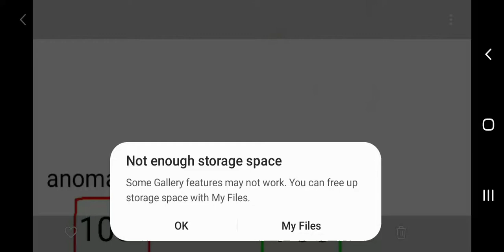anomaly 7000 vs baldi power level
ture power level